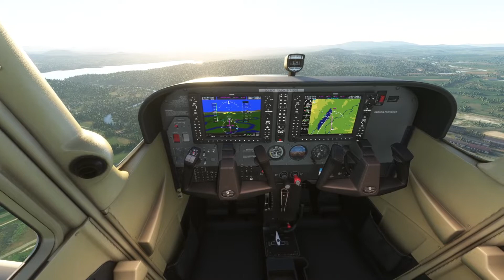Microsoft Flight Simulator TUZLA/BiH Tour No Rules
No Rules